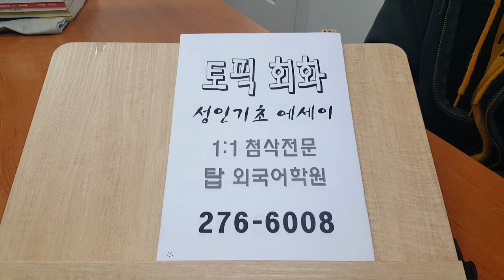토픽 성인기초회화 전주 탑외국어 전북대학원 200317